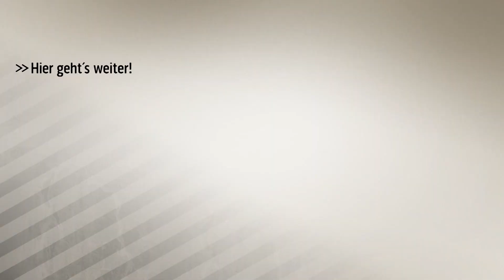Verlängert Leon Goretzka doch bei Schalke 04? | SPORT1 TRANSFERMARKT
Kann der FC Schalke 04 Leon Goretzka doch halten? Weitere Infos gibt es im Transfermarkt in 90 Sekunden.